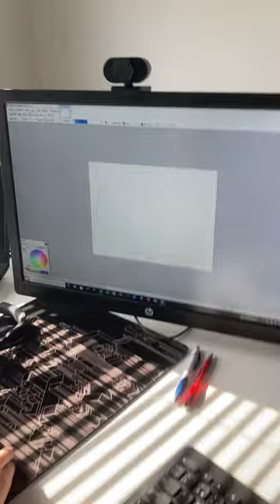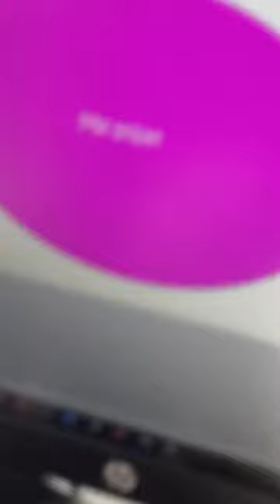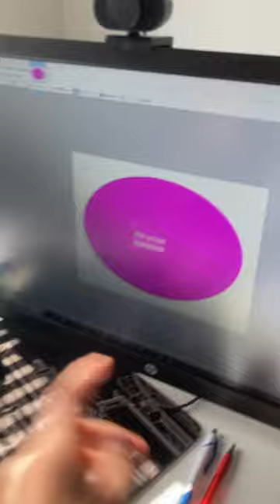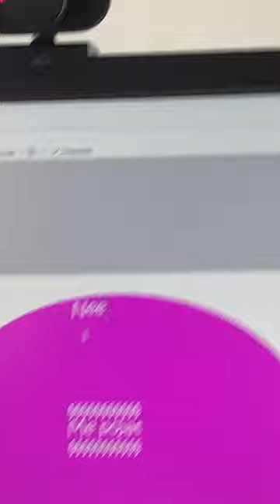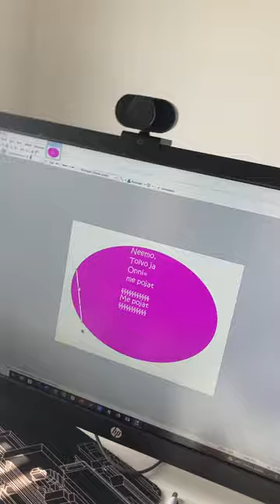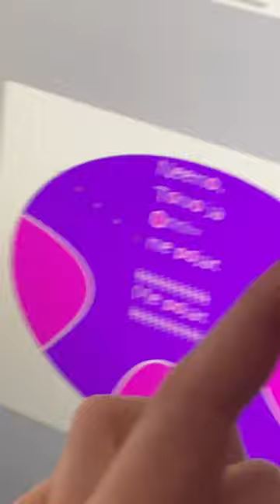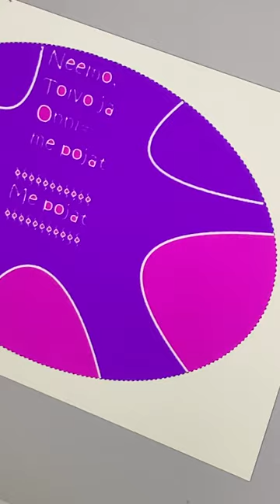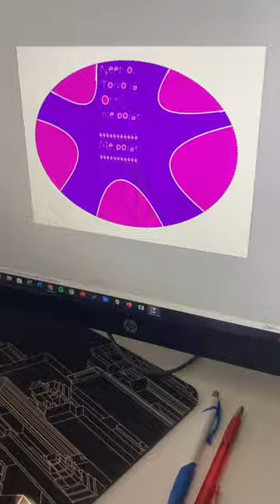Uusi logo laitetaan kuvaksi kun pystytään